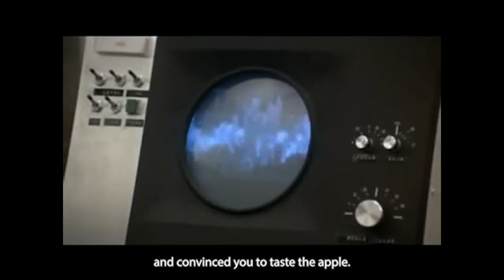le serpent (remaster) by deaf musician Hellen Kitten